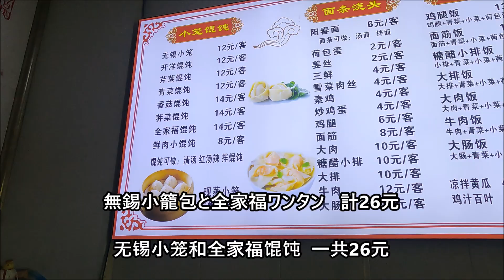20230430 中国無錫の福品源で小籠包とワンタンを食べてみた！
中国無錫の小籠包は甘いことで有名です。　無錫のワンタンは大きいことで有名です。　で、どっちも食べてみた！